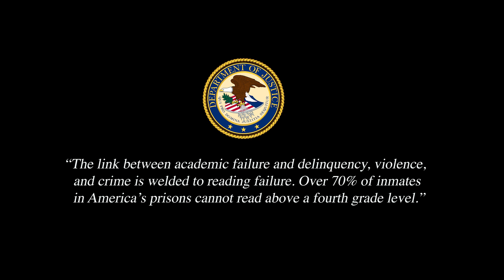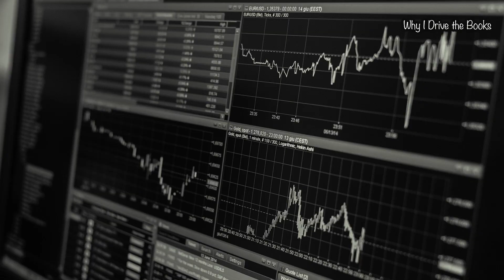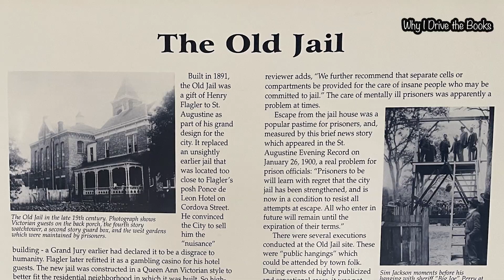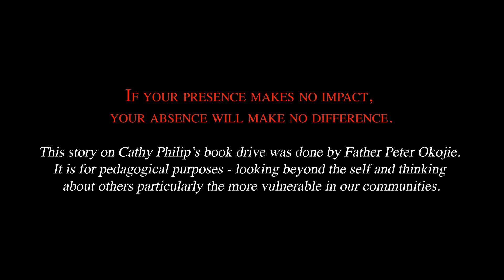Why I Drive the Books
Cathy Philip embarks on a 10th grade project through which she intends to make a positive impact on her community particularly the incarcerated whose lives can truly be transformed by reading content appropriate books. Cathy is supported by her parents (Anne and Manual) and church community to realize this project. We thank all other contributors to this project.